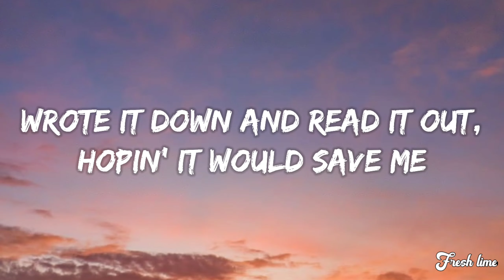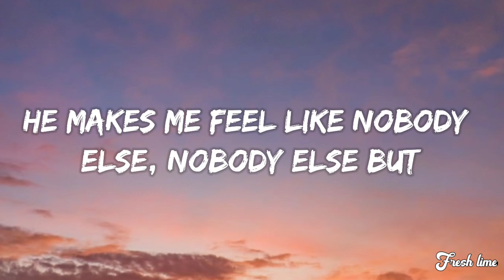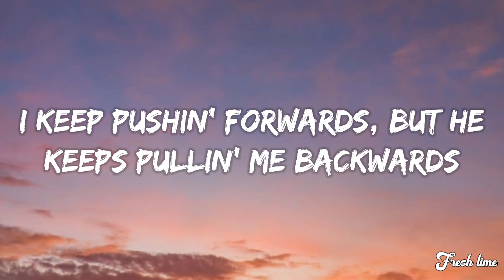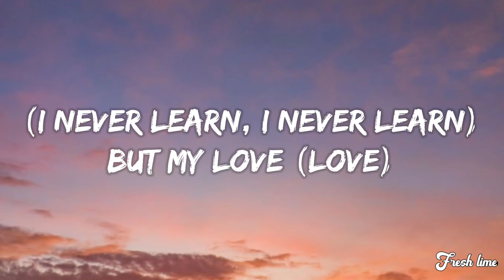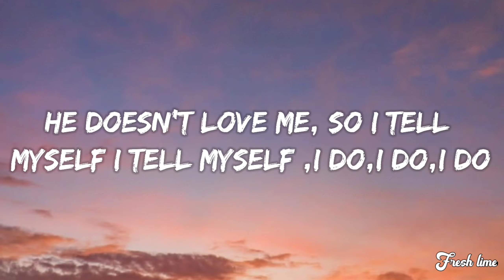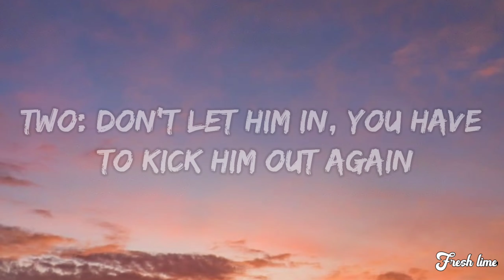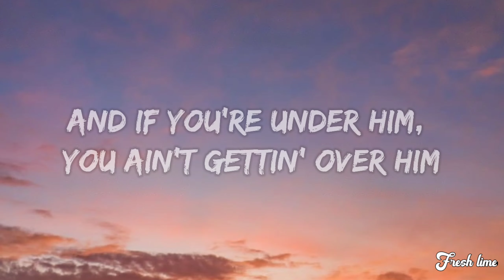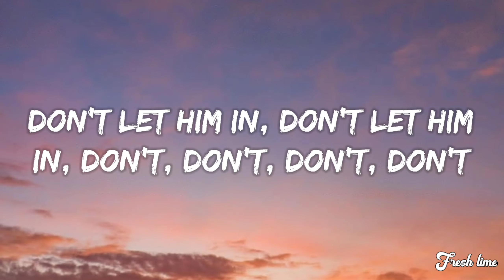New Rules - Dua Lipa [ LYRICS ]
Song by dua lipa ⏬

👉Keep on 🔔 notification for new updates...

👉And keep following FRESH LIME channel...

Lyrics :

My love
Two: Don't let him in, you'll have to kick him out again
But my love (love)
Two: Don't let him in, you have to kick him out again
Practice makes perfect, I'm still tryna learn it by heart (I got new rules, I count 'em)
Eat, sleep and breathe it, rehearse and repeat it, 'cause I (I got new, I got new, I...)
Two: Don't let him in, you have to kick him out again (again)
You know you're gonna wake up in his bed in the mornin' (bed in the mornin')
Don't let him in, don't let him in, don't, don't, don't, don't
Don't be his friend, don't be his friend, don't, don't, don't, don't
Don't be his friend, don't be his friend, don't, don't, don't